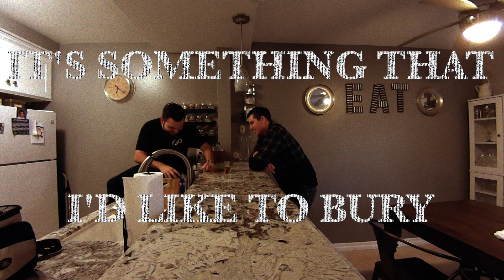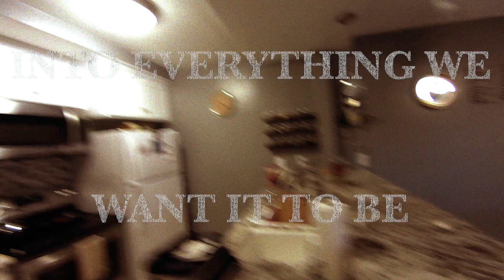Little Climbers - Heavy and Light (Lyric Video)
Little Climbers
Heavy and Light - Lyric Video
From the upcoming EP "Good For What Ails You"